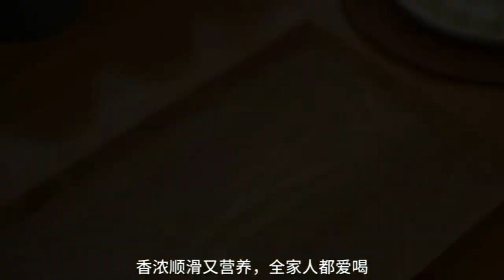You dont need to make leek pancakes with noodles its simple and delicious 2